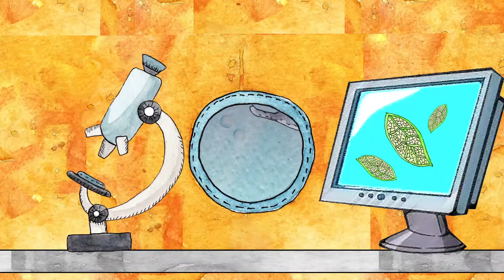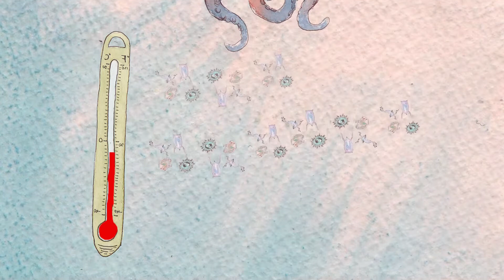PLANCTON "HÉROES ANÓNIMOS" TSELTAL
PLANCTON "HÉROES ANÓNIMOS" traducido a la lengua Tseltal por Javier Gómez Santiz. Nos platica la diversidad e importancia del plancton en los ecosistemas marinos y las consecuencias que enfrentaremos si no cuidamos nuestros océanos.
El Laboratorio Marino virtual es un proyecto no lucrativo. No olviden activar las notificaciones dando click en la campanita del canal. 🔔✔️✔️